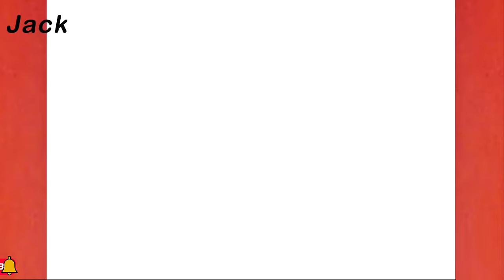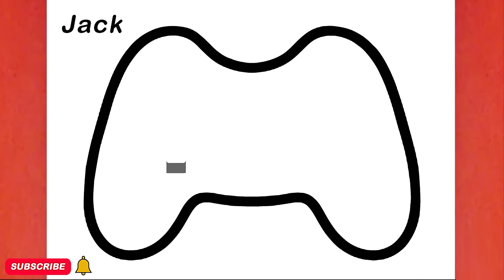COMO DESENHAR UM CONTROLADOR DE JOGO BONITO, PASSO A PASSO